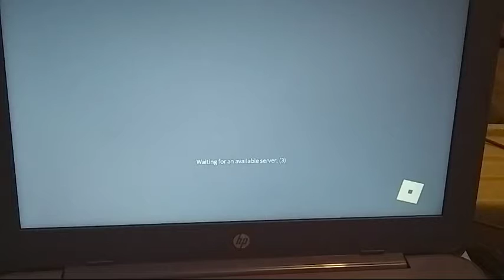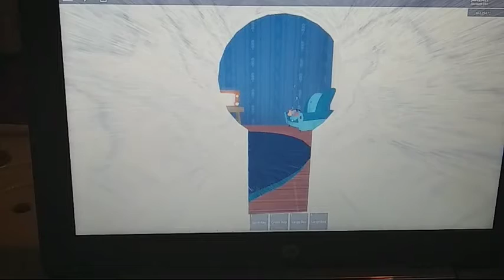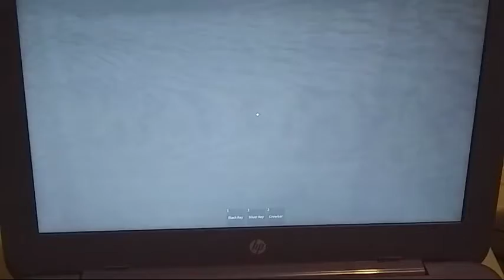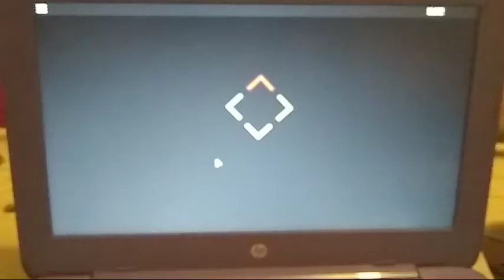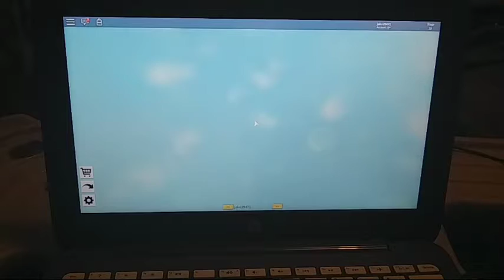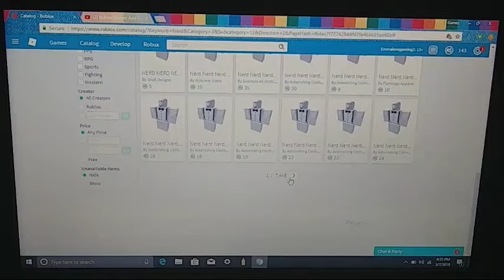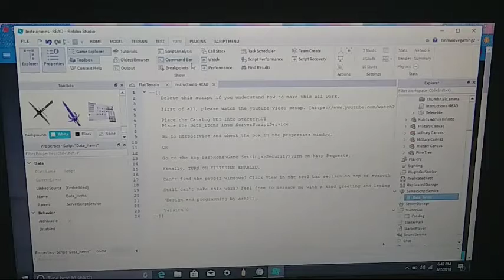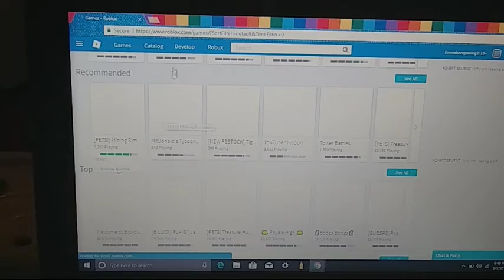Roblox Games And More